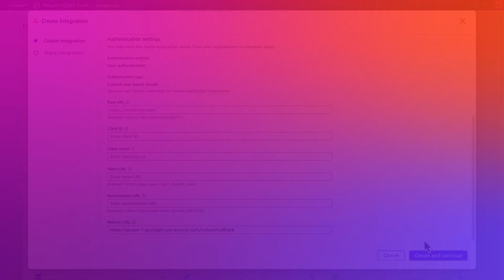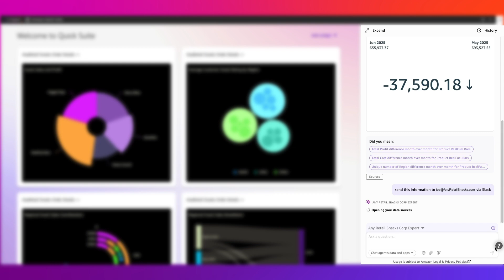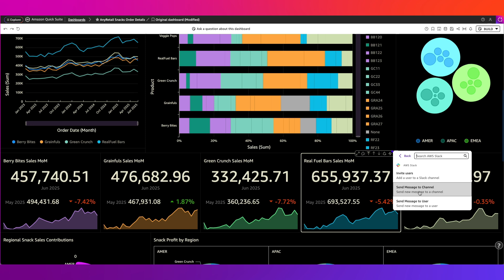External Integrations with Connectors | Getting Started with Amazon Quick Suite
Get started with Amazon Quick Suite by walking through the product with our fictitious company, AnyRetail Snacks.  You'll learn how to navigate the main features and discover the various agentic AI teammates available to Amazon Quick Suite users. This video demonstrates how third party connectors can be integrated within your Quick Suite account to unify your workflows.

Amazon Quick Suite